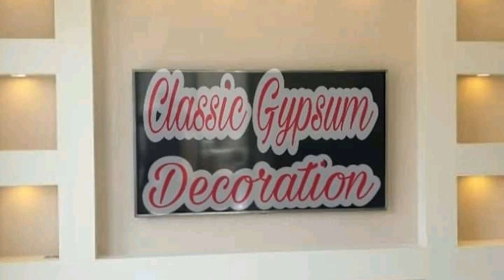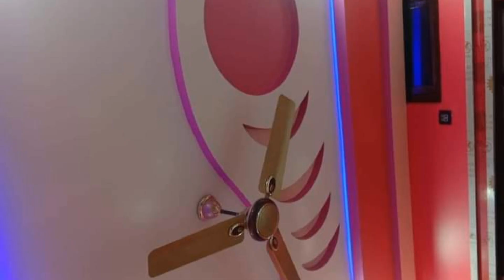ceiling design for living room photos 2024|| fall ceiling design false ceilin $$$$....💯💯😲😲😲